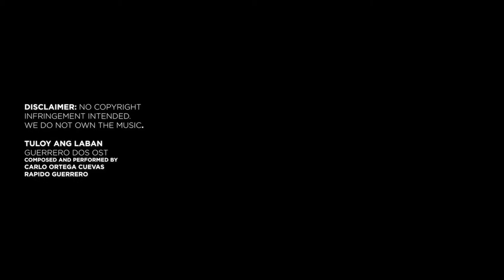TULOY ANG LABAN 2022, Governor Jun Ebdane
"HINDI HIHINTO SA PAGTAKBO, TULOY ANG LABAN"

WALANG PERSONALAN sa lahat ng antas ng pamumuhay. Laging hangad ay MAKATULONG at MAKAPAGLINGKOD NG TAPAT AT MAHUSAY sa kanyang nasasakupan.

HINDI NAGTATAGO, hinaharap ng buong tapang ang pangamba at takot na dulot ng pandemya. KASAMA MO at NANATILING KAAGAPAY sa anumang hamon ng buhay.

Kanyang hangad ay maihatid ang nararapat na serbisyo sa tao ng may paninindigan.

SINO PABA? Kundi si GOB. JUN EBDANE 👍🏼❤️

Sabay-sabay nating isigaw, "SULONG ZAMBALES, ARANGKADA ZAMBALEÑO!"